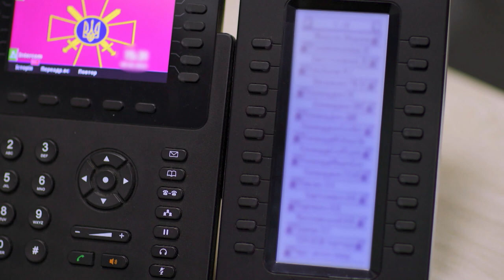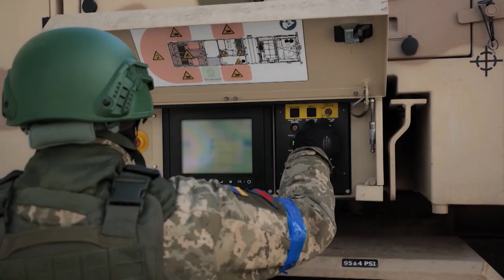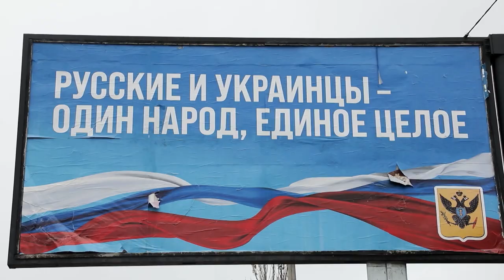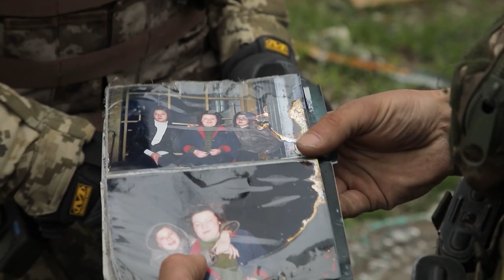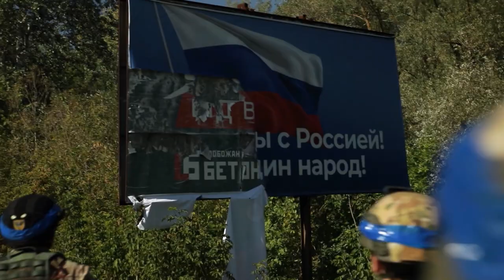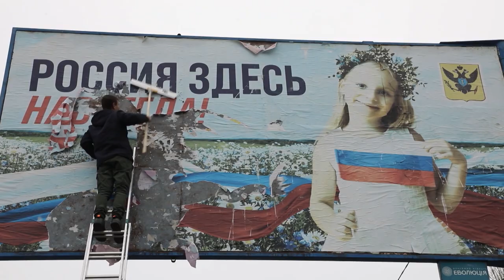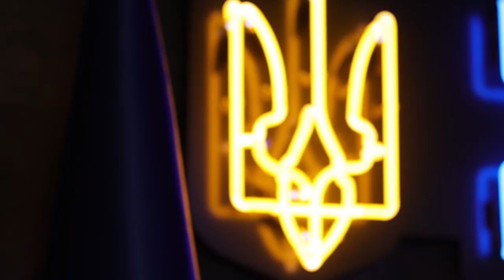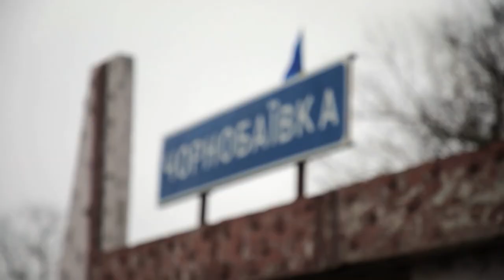YEAR – a documentary project by Dmytro Komarov | Chapter Two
Dmytro Komarov was the first journalist who saw and filmed the horrors of the liberated Bucha, Irpin and Hostomel. He also witnessed the first emotions of people after the de-occupation of Kyiv, Kharkiv and Kherson regions.

The documentary project Year by the World Inside Out team is Dmytro Komarov's author's view of the war from those angles that you won't see in the news. Unique, rare, exclusive comments from those whose hands and minds are creating Ukrainian future victory. The main characters of Dmytro's project are both ordinary Ukrainians who have been heroically demonstrating their strength and power every day for a year now, and high-ranking officials – Minister of Defence of Ukraine Oleksii Reznikov, Chief of the Defence Intelligence of Ukraine Kyrylo Budanov, Colonel General Oleksandr Syrskyi, and Commander of the Air Force of the Armed Forces of Ukraine Lieutenant General Mykola Oleshchuk.

The video features a song by БЕЗ ОБМЕЖЕНЬ – 24/02